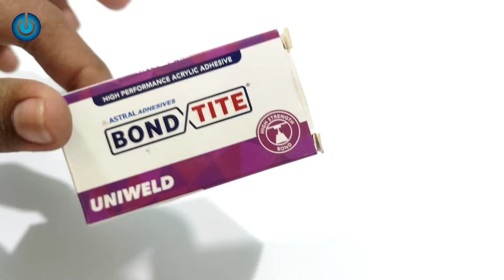कूलर का pump बनाये free में | How To Make Water Pump With Low Cost | DIY Water Pump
Dosto aaj ki is video me main aaplogo ko water pump bana kar dikhane waala hoon jise aap apne ghar me kam kharch me bana sakte ho to video ko poori zaroor dekhiyega aur channel ko zaroor subscribe karyega.

This Video Is Only For Education Purpose Only Please Do Not Wrong Use Of This Helmet, don't listen song while driving.

How To Make Led Propeller Clock :-

Buy Low Cost Electronic Components :-

Pam8403 Amplifier With Bluetooth Very Low Cost

Pam8403 Amplifier With Bluetooth And Charging Module At Low Price